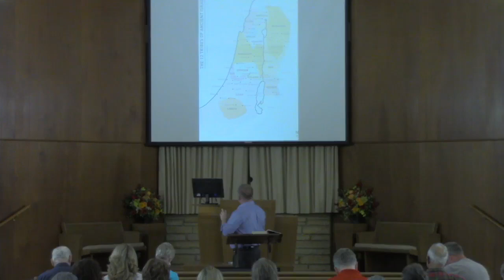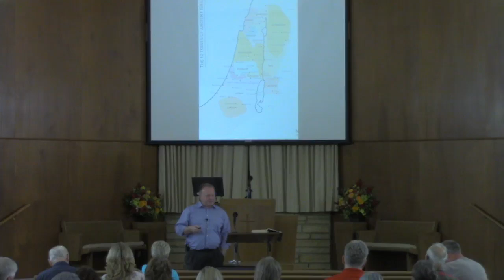Genesis 49-50 - Barry O'Dell